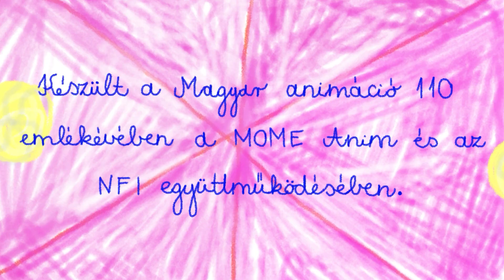110 éves a magyar animáció szignálfilm (r: Horváth Hanna, Tóth Alexandra, Bertalan Sári)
Készült a 110 éves a magyar animáció emlékévben, a MOME Anim és a Nemzeti Filmintézet együttműködésében, 2024-ben. Honlap